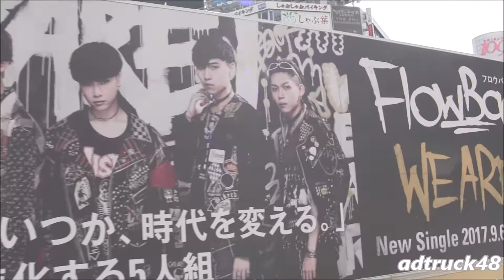スクランブル交差点を走行する、FlowBack (フロウバック) の宣伝トラック＆マリオカート軍団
渋谷を走行する、FlowBack (フロウバック) 2017年9月6日発売 4th Single "WE ARE!" の宣伝トラック＆マリオカート軍団。